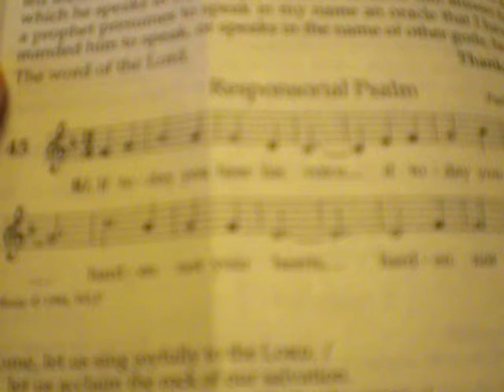Psalm 95/cover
9:45 A.M. HOLY MASS AT HOLY FAMILY CATHOLIC CHURCH, ARTESIA, CALIFORNIA, USA, FEB. 1, 2015
FOR THE GREATER GLORY OF GOD IN THE HIGHEST.